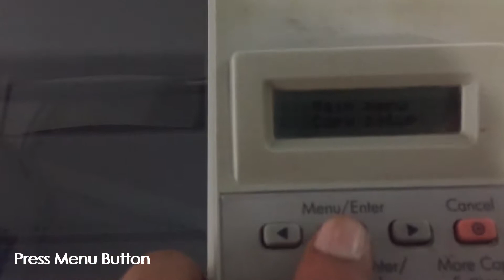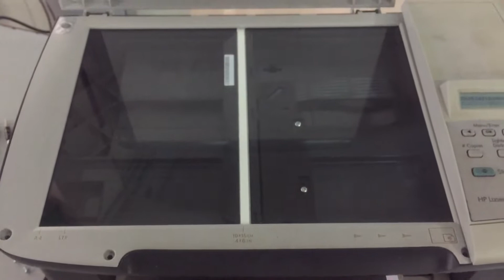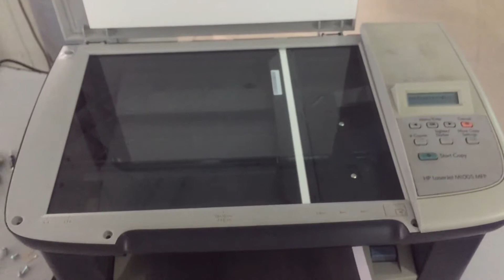HP LASERJET M1005 PRINTER SCANNER RESETTING II HALF SCAN ERROR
HP LASERJET M1005 PRINTER SCANNER RESETTING